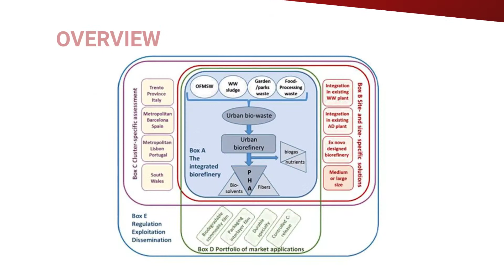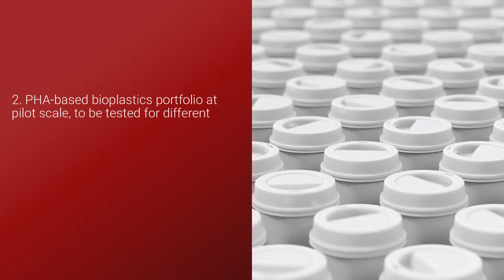RESURBIS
Challenge, Objectives and Expected Results.